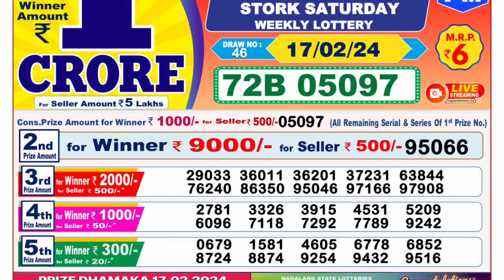Dear Lottery Sambad 8pm today 17.02.24 Nagaland State Lottery Result